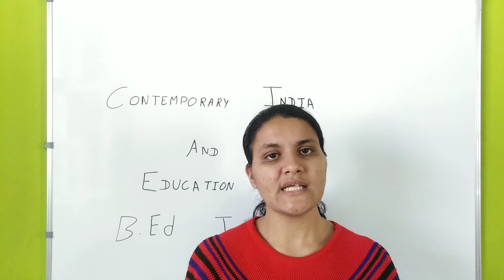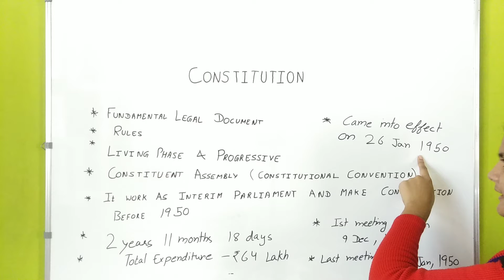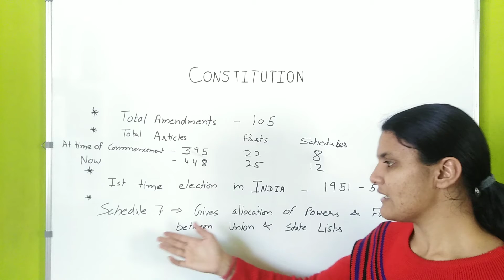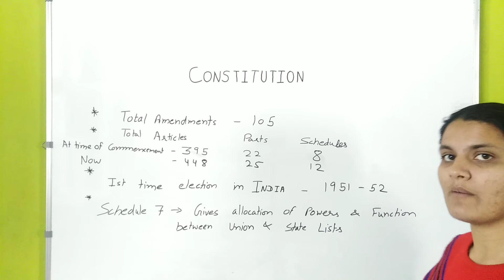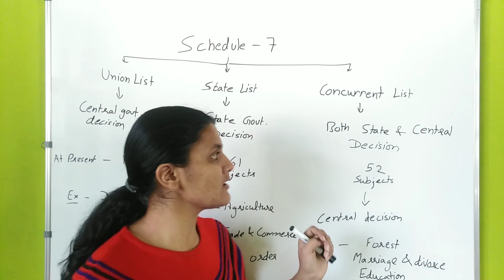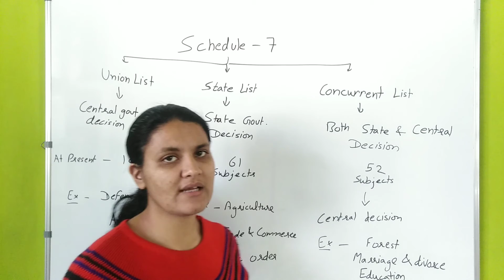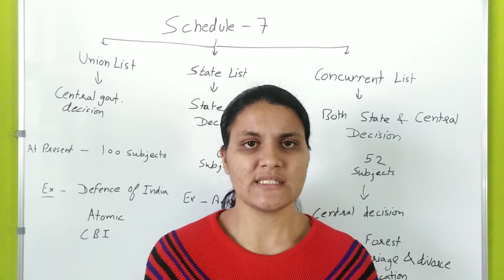1 B. Ed 1st yr Paper 2 Contemporary India and Education schedule Indian constitution भारतीय संविधान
Contemporary India and Education B. Ed 1st year, unit 1
Constitution, classification of constitution, provisions in constitution regarding Education,
संविधान, संविधान का वर्गीकरण, शिक्षा के संबंध में संविधान में प्रावधान,
अनुच्छेद-29, लेख, प्रावधान, अनुच्छेद 15, अनुच्छेद 21, अनुच्छेद 24, अनुच्छेद 29, अनुच्छेद 30, अनुच्छेद 29 ए, शिक्षा
Constitution of India and Education
 Concurrent status of education
 Policies, Acts and Provisions related to education
 Education of marginalized and socially disadvantaged segments
 Education and Fundamental Rights and Duties: Articles 14, 15, 16, 30 and 51A
 Directive Principles of State Policies
 Right to Education (RTE) Act 2009भारत और शिक्षा का गठन
 शिक्षा की समवर्ती स्थिति
 नीतियां, अधिनियम और शिक्षा से संबंधित प्रावधान
 हाशिए पर और सामाजिक रूप से वंचित वर्गों की शिक्षा
 शिक्षा और मौलिक अधिकार और कर्तव्य: अनुच्छेद 14, 15, 16, 30 और 51A
 राज्य नीतियों के निर्देशक सिद्धांत
 शिक्षा का अधिकार (आरटीई) अधिनियम 2009